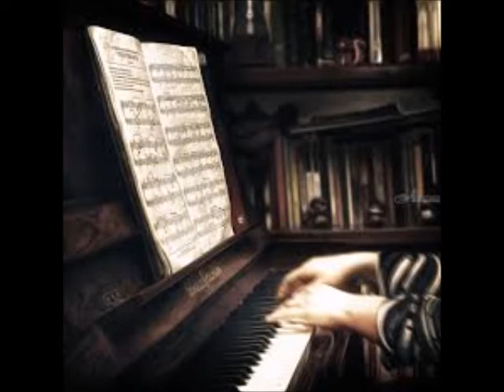Claude Debussy - Deux Arabesques (1888) - Steven Beall, virtual piano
Music by Claude Debussy. Transcribed and performed by Steven Beall, using Finale music software.